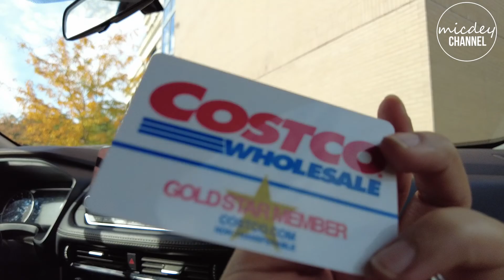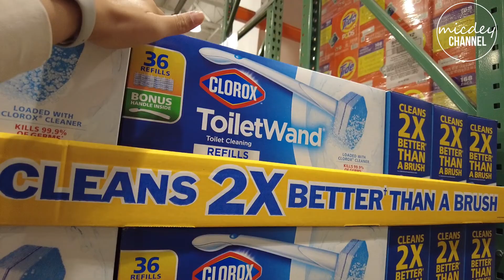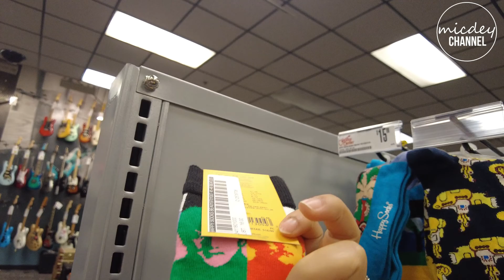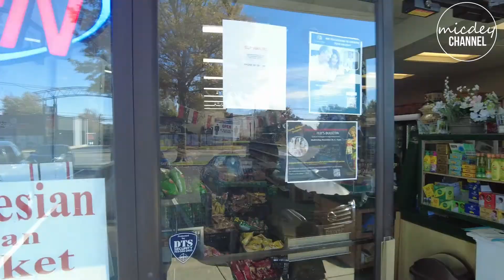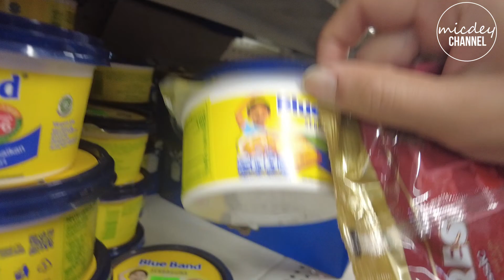Belanja Untuk 2 TAHUN??!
Karena baru pindah Apartment, waktunya untuk melengkapi peralatan bersih2. Kali ini kami belanja ke Costco dan dilanjutkan ke Indonesian Asian Market untuk mengobati rasa rindu kami dengan makanan Indonesia.